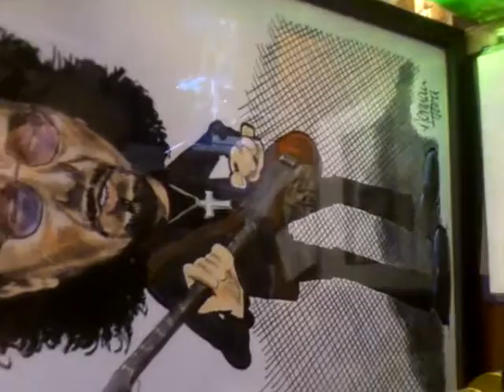For the very first time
Madonna's favourite Sabbath lp? I have it on very good authority from the source. Clip showing the first prize at the inaugural Sabbathology raffle. An original Norman Hood, framed (210x300) and with certification. Do you remember the first time?